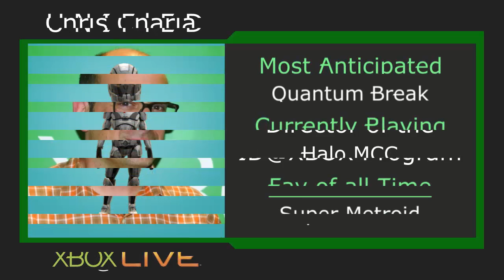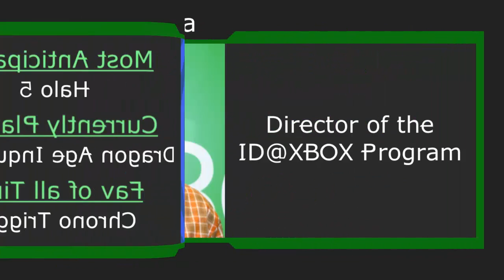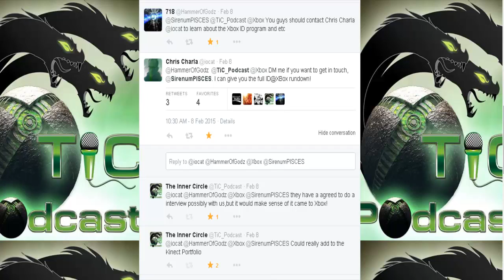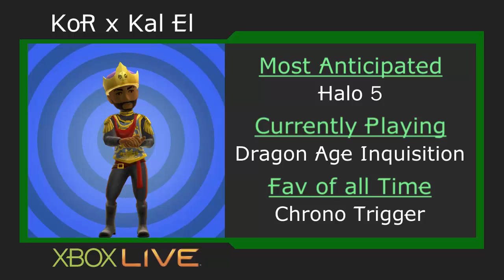The Inner Circle Special - ID@Xbox Talk with Chris Charla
The Inner Circle - A collection of Xbox One gamers who hunt down the latest and greatest, news, interviews & rumors on the xbox one platform.
The members of TIC strive to be the most original and unbias podcast online. Through well thought out opinions, facts and answers, we continue trying to cure fanboy's of fanboyism one at a time.

KoR x Kal El @lenrulesdaworld
Bmuny @Bmuny101
Unified @unified23